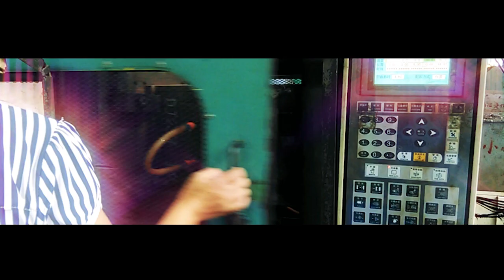Armin van Buuren Action Figures [NOW AVAILABLE!]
Armin Van Buuren is proud to presents his own action figure.  The ‘Armin Van Buuren’ miniature imprint is a meticulous representation of the world renowned DJ. To create the figure, Armin was scanned with a hi-tech multi camera setup and then printed with the latest 3D printing technology.  The result is a stunning detailed figurine that you can hold and observe from any angle. Armin Van Buuren, together with Hardwell, are the first DJ’s ever to receive their own action figure. They follow in the footsteps of other greats such as Elvis Presley, Kiss, Michael Jackson and The Beatles, to name a few.

Available in limited edition only!